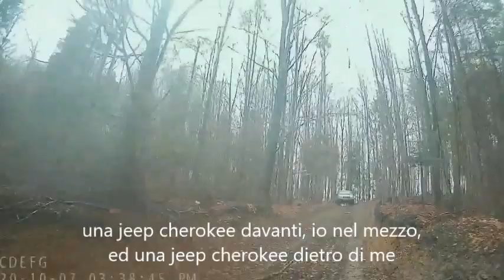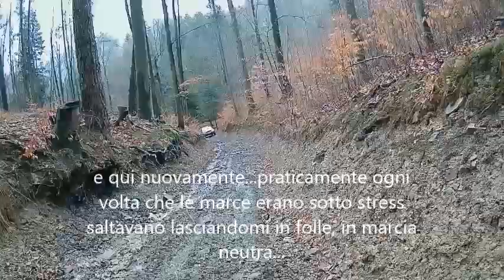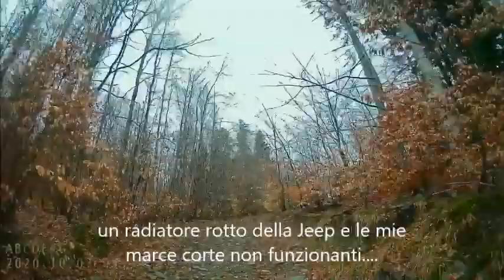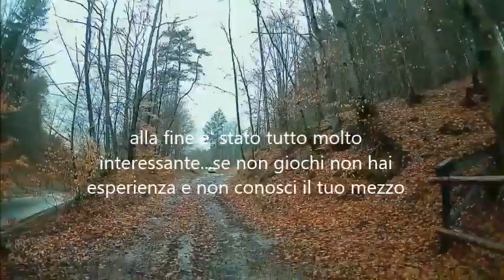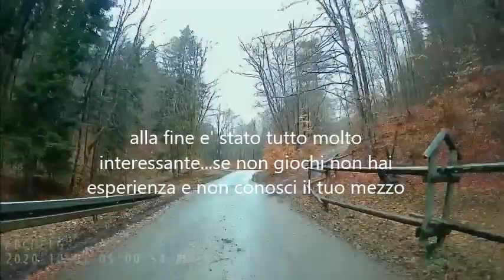UAZ 2206, retro dash camera offroad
UAZ, retro dash camera and lower gear problem. se seguite il video sentite il problema delle marce corte/ridotte che saltano in neutro